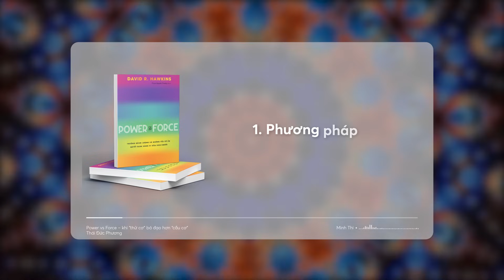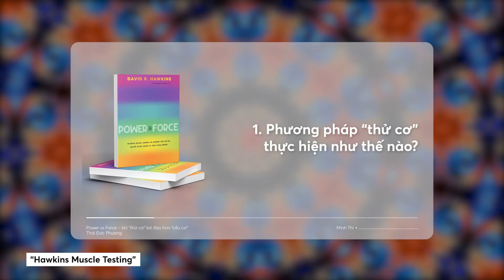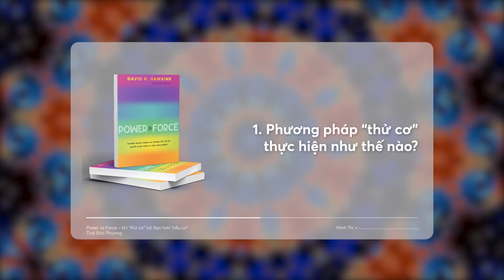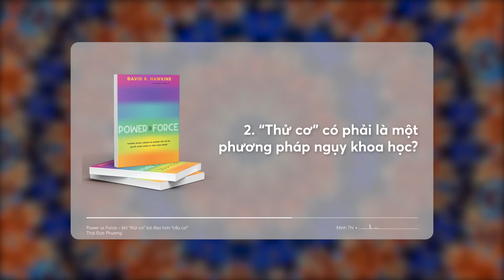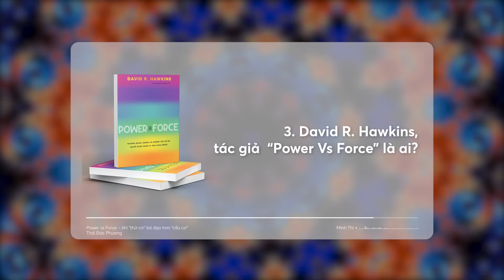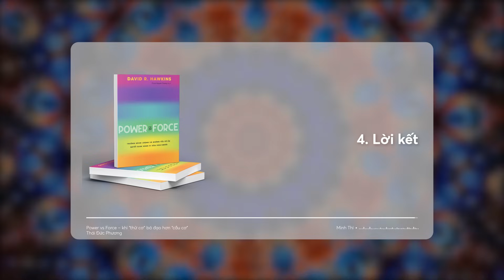Giải ảo “POWER VS FORCE”: Cuốn sách tiêu biểu cho sự NGỤY KHOA HỌC | Thái Đức Phương |Spiderum Books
Đến với video này, Spiderum Books muốn gửi tới bạn đọc những lập luận của tác giả Thái Đức Phương về sự thiếu logic và ngụy khoa học của cuốn sách “Power Vs Force - Trường Năng Lượng Và Những Nhân Tố Quyết Định Hành Vi Của Con Người”.

🔸 "SUY TƯỞNG" - MARCUS AURELIUS, nay đã chính thức mở bán với bản dịch và diện mạo hoàn toàn mới

Bài viết: Power vs Force – khi “thử cơ” bá đạo hơn “cầu cơ”
Được viết bởi: Thái Đức Phương
Bản quyền video:
Bản quyền nhạc:
 wii theme song